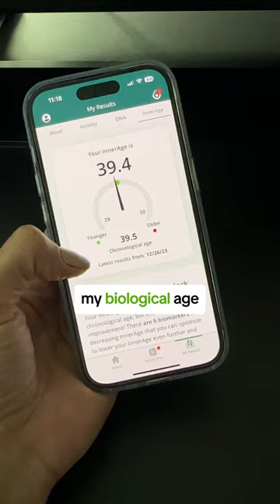"I wish I had done this for my health even earlier"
What if all the time spent in the gym, supplements you're spending money on, and healthy meals you're spending hours preparing aren't even right for your body?

Without taking a look at what's going on inside, it's nearly impossible to know what YOUR body really needs. When you test with InsideTracker, you can get a clear look at what's optimal in your health, and what areas need work. We combine your blood, DNA, and fitness tracker data to get a holistic view of your health.

We then provide personalized science-backed recommendations for nutrition, exercise, lifestyle, and supplements, so you'll have a clear and focused action plan that is tailored to your body's unique needs.

Because let's face it, we all want to be healthier— but we don't have time to waste playing the guessing games. Find out what your body really needs to feel your best